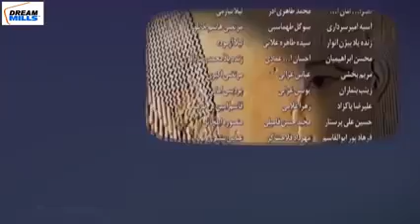New Islamic Movies in Urdu 2023 Hazrat Yusuf (A.S.) Episode 1 حضرت یوسف (ا س) ای پی 2023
New Islamic Movies in Urdu 2023 Hazrat Yusuf (A.S.) Episode 1 حضرت یوسف (ا س) ای پی  2023 In Hindi Dubbing Urdu